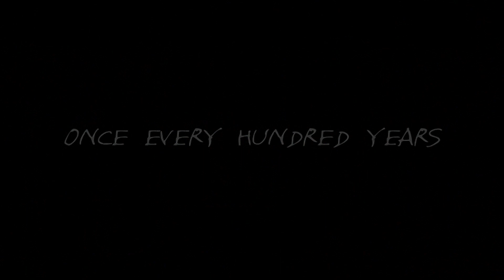Sword of the Stranger (2007) - Trailer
Stranger: Mukô hadan